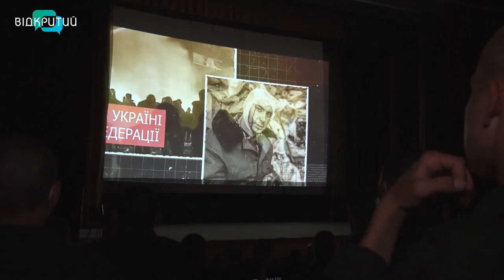«Позивний «Італієць»»: у Дніпрі презентували документальний фільм про Віталія Марківа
Позивний Італієць. У Дніпрі презентували документальний фільм про Віталія Марківа. Українського добровольця-нацгвардійця, який з Майдану пішов на фронт і брав участь у боях за Слов'янськ, Вуглегірськ, Станицю Луганську, Попасну. У 2019-му італійський суд визнав Віталія винним у загибелі італійського фоторепортера та російського перекладача. А у 2020-му його виправдав та звільнив апеляційний суд Мілана. _______________________________________________